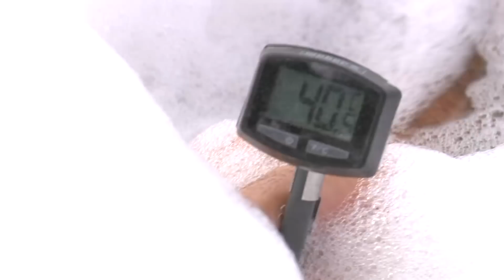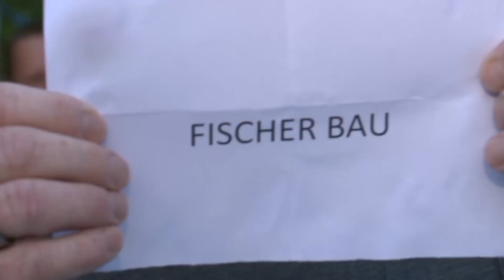GrillPoolChallenge Fertigbeton Gröbming